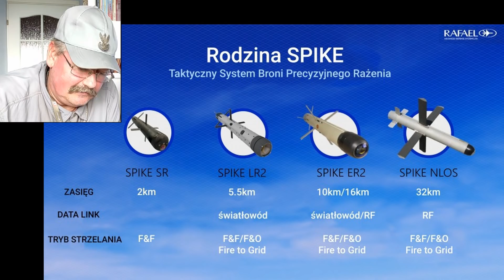Moskit coraz bardziej kłuje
Wojskowy Instytut Techniczny Uzbrojenia w Zielonce kolejny raz zaprezentował na MSPO 2020 przeciwpancerny pocisk kierowany Moskit, ale tym razem z dopracowanym oprzyrządowaniem i to w 3 wersjach. WITU ujawnił też więcej szczegółów koncepcji całej rodziny tych ppk z szerokim zastosowaniem nie tylko dla piechoty ale i na pojazdy lądowe i powietrzne.
Zostań żołnierzem Rzeczypospolitej. Wstąp do Wojsk Obrony Terytorialnej. Pracodawco, daj swojemu terytorialsowi dzień wolny płatny po comiesięcznym weekendzie ćwiczeń. Za to ze oni są, za to ze zawsze blisko i zawsze gotowi. Pracodawco pokaz swój patriotyzm.